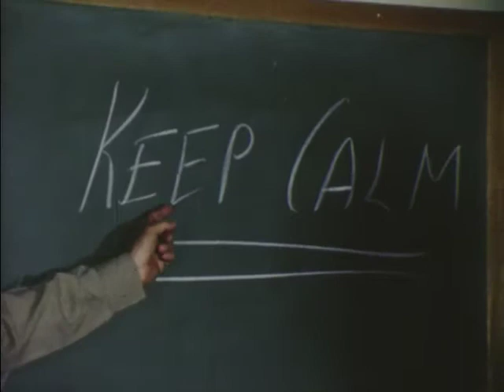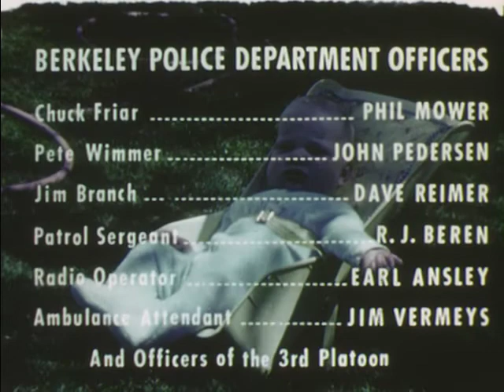Sudden Birth (1966)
Pictures the various steps taken by a police patrolman as he delivers a baby in the back seat of an automobile.